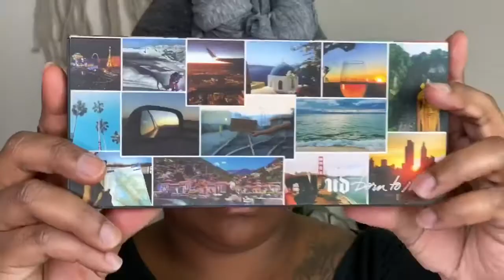EASY PURPLE SMOKEY EYE | NO CUT CREASE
Starting off this New Year with a super easy glam makeup tutorial. I pass it as a purple smokey eye for sure. So if you are interested to see how I got this look then keep watching!!

Products Used:
Laneige Sleeping Mask
ABH Brow Wiz / ABH Dipbrow
NYX Eyeshadow Primer
Urban Decay Born To Run Palette
ELF Loose Glitter
Eyelure Luxe Silk - Emerald
Catrice Prime and Fine Goodbye Pores primer
Catrice Energizing Primer Spray
Covergirl TruBlend Matte Foundation -D15
Loreal Infallible Full Wear Concealer
Colourpop pressed powder - Dark
Morphe Brontour - Fantaboulous
Loreal Master Chrome Highlight
Colourpop Lippie Pencil in KAE
Morphe Gloss in Flower Crown